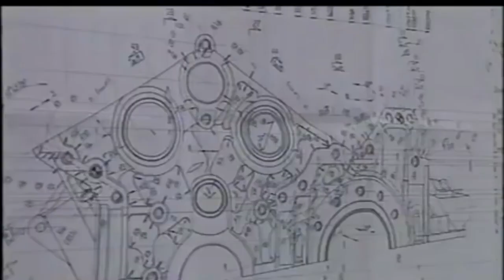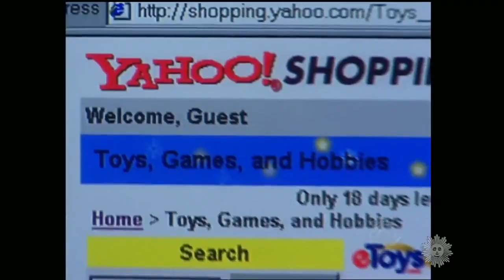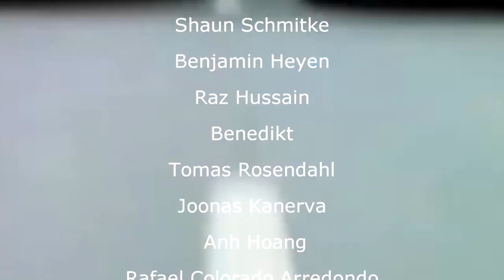MCV CH4 The Canadian Supercar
original author : Alfa Guy 2
Robert Parker - '85 Again (Feat. Miss K) The Remixes
Marvel83' - Westlake High '85